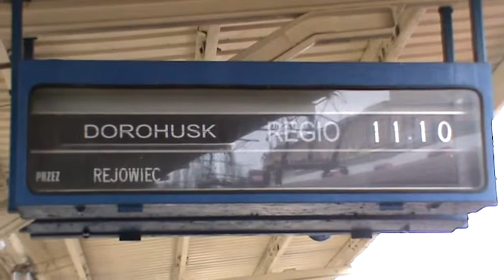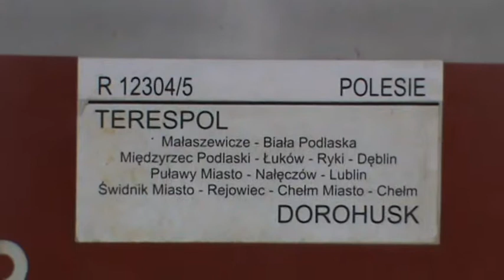EN57-1765 jako Regio Polesie do Dorohuska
Pociąg Regio "Polesie" z Terespola do Dorohuska na stacji w Lublinie. Odjazd planowo z peronu nr 2, tor nr 51.